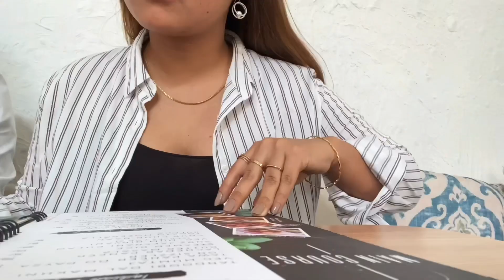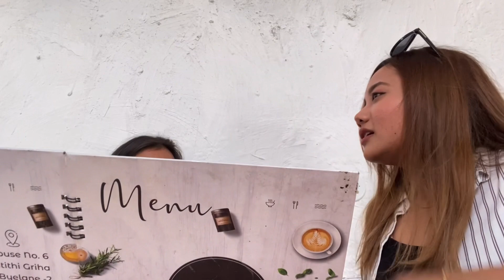Vlog at Olmak Cafe with Diana and Hivi